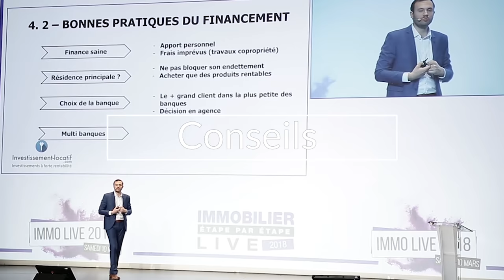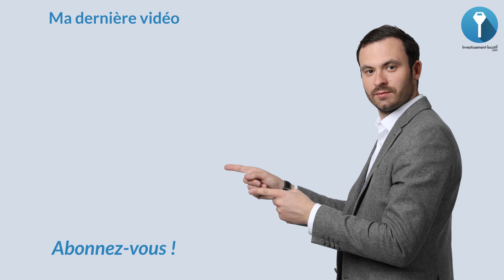Investissement Locatif : Qu'est-ce qu'un produit Zonta ?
Qu'est-ce qu'un produit Zonta ?

Découvrez dans cette vidéo cette petite anecdote du comment on en est arrivé au produit ZONTA. En effet, on travaille avec beaucoup d'agences immobilières compte tenu de nos investissements, et ces agences nous appellent lorsqu'il y a des biens décotés sur le marché.

Cependant, il y a quelques temps une agent immobilier en bas de chez moi, m'avait appelé un jour en me disant qu'elle a trouvé pour moi un produit Zonta.

Moi qui savait pas du tout c'est quoi un produit Zonta, je lui demande. Et à ma grande surprise, elle me disait que c'est les bonnes affaires qui sont sur le marché qu'elle appelle comme cela vu que nous nous intéressons à ce genre d'investissement.

Voilà comment est né le produit ZONTA. C'est une petite anecdote que j'ai trouvé sympa de partager avec vous dans cette vidéo.

Bon visionnage.

★ MES PAGES FACEBOOK :
Suivez toute mon actualité sur la page facebook :